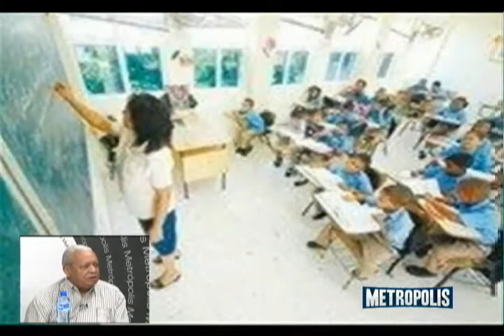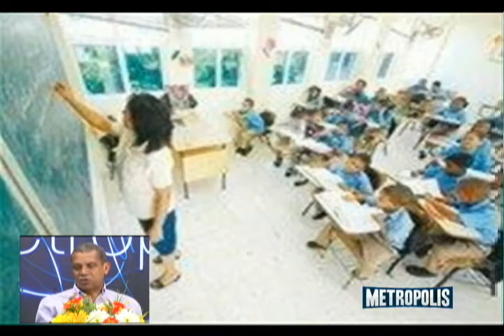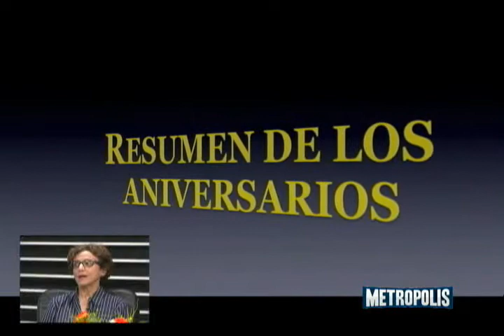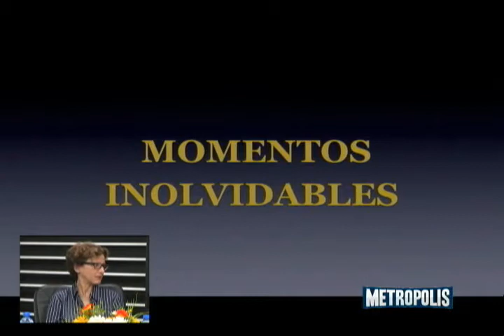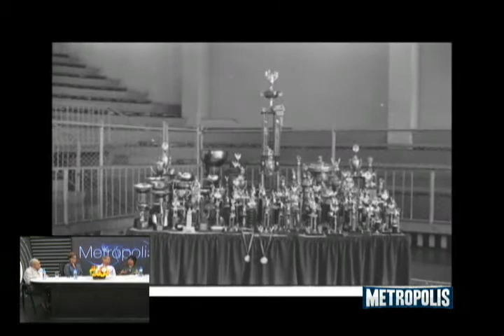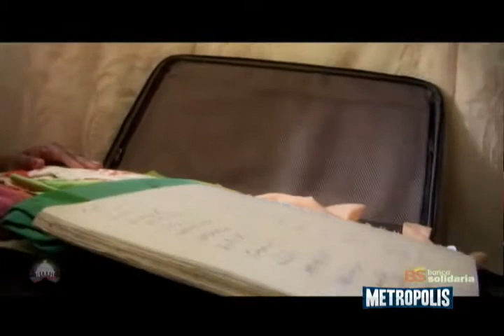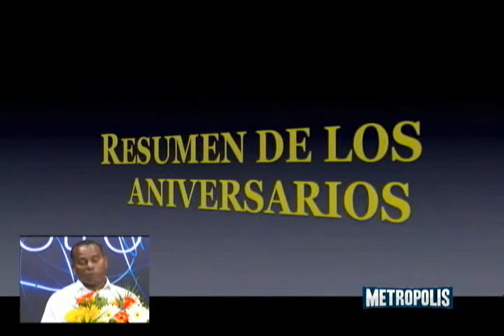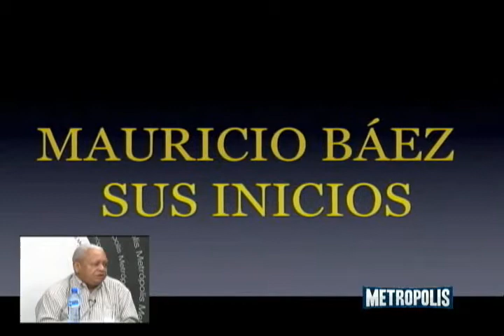METROPOLIS MAURICIO BAEZ